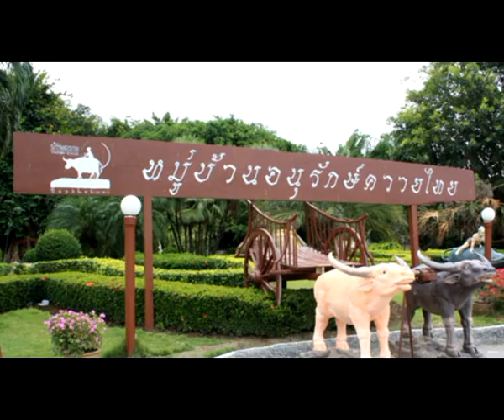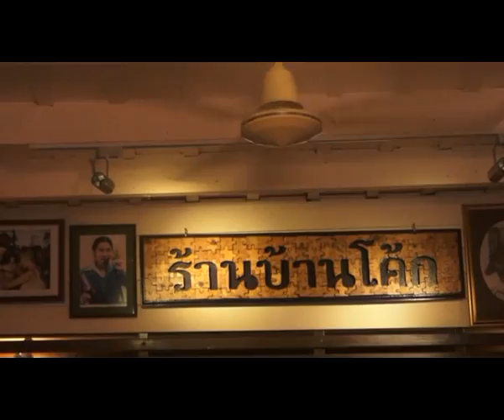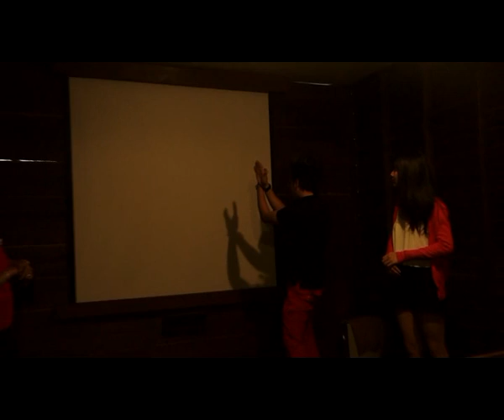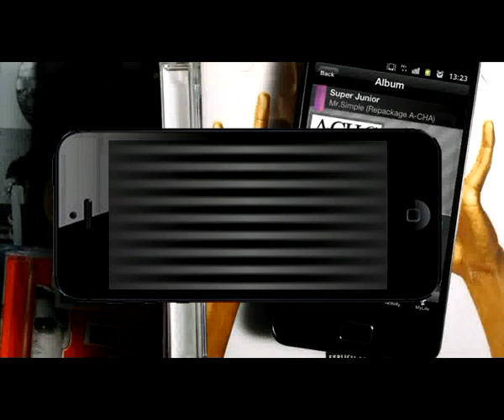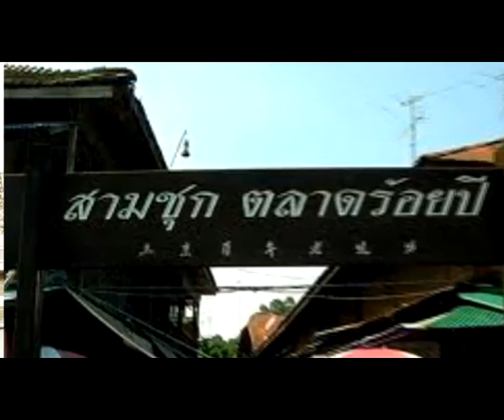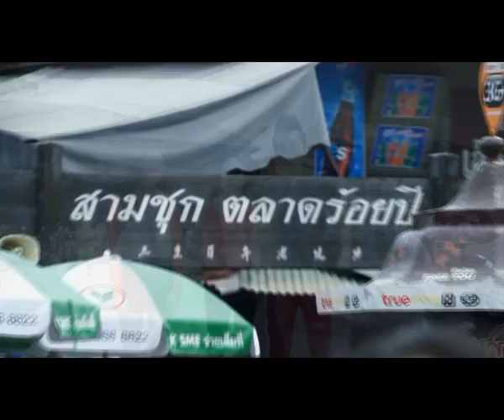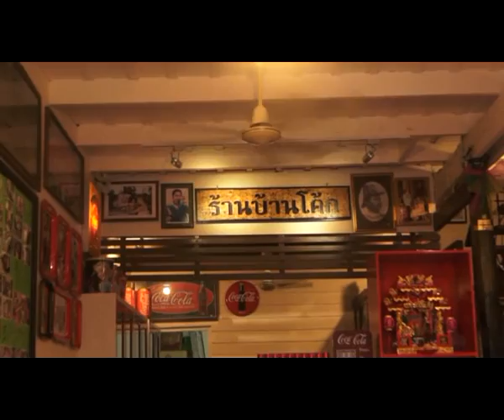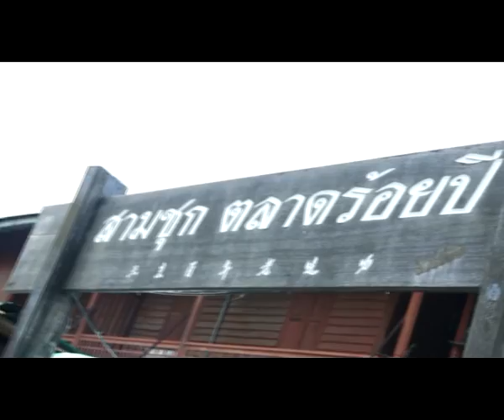สุภาพบุรุษหวานแหวว 20 10 56 EP1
รายการที่ 3 พิธีกรจะพาผู้หญิงไปเที่ยวตามสถานที่ต่างๆ และจะแสดงความเป็นสุภาพบุรุษ เพื่อพิชิตใจ แขกรับเชิญ พร้อมภาระกิจสุดฮา กับท่าประจำรายการ. ! "สุภาพบุรุษหวานแหว๋ว" ออกอากาศเทปแรก 20/10/56 ติดตามเทปต่อๆไปได้ทาง ช่องจานดาวเทียม (จานส้ม) IPM 33